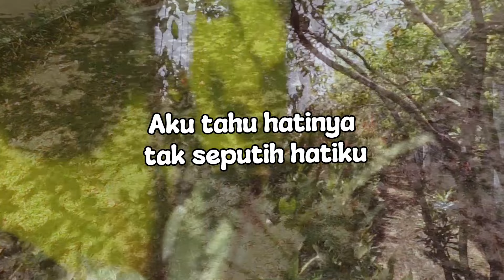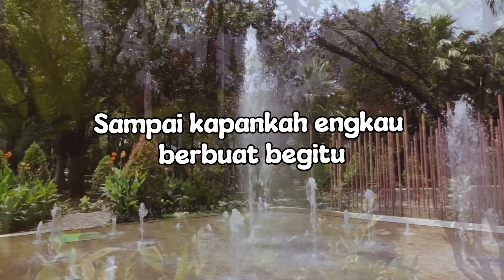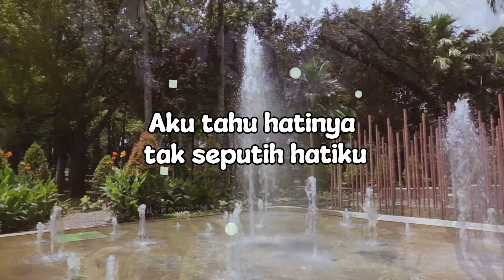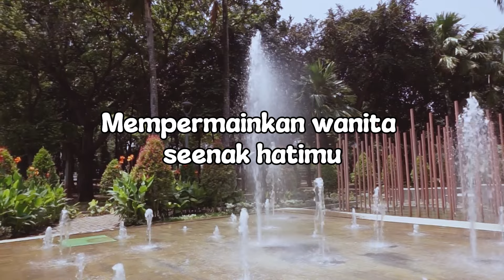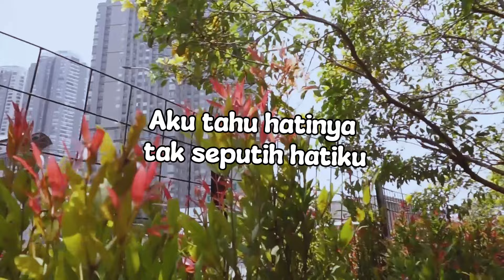Annie Ibon - Awas Karma (Official Lyric Video)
Setiap perbuatan baik atau buruk, pasti akan ada balasannya. Itulah sebabnya Annie Ibon berpesan pada  anda dan seluruh penggemarnya, “Awas Karma”.

BLOK M SQUARE Lt. Basement. Blok B 217-218
Jakarta Selatan

Buruan. Sebelum Kehabisan !